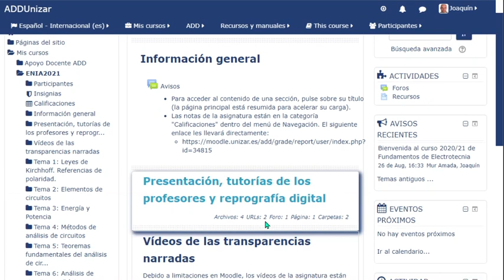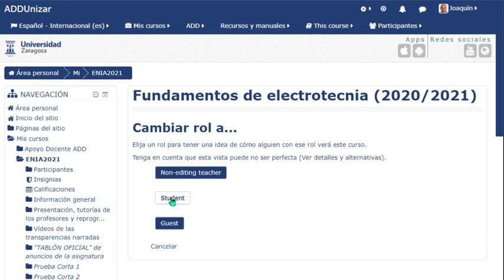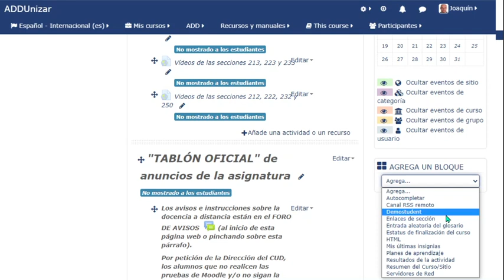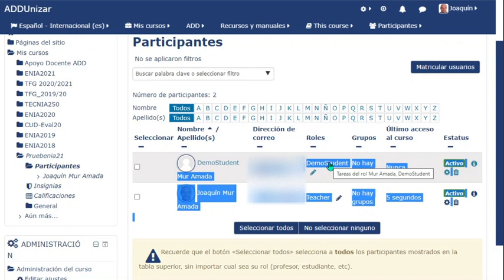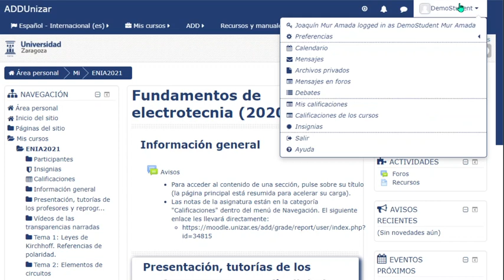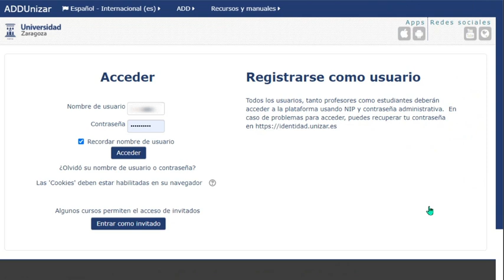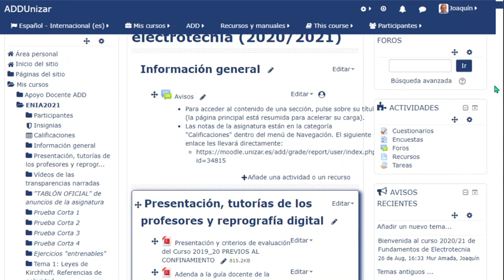DemoStudent y rol de profesor y estudiante en un curso de Moodle UniZar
Cuando un profesor que está construyendo un curso en Moodle quiere visualizar cómo verá un estudiante la asignatura, tiene dos opciones.
La primera es cambiar al rol de estudiante (student) dentro del menú "Cambiar rol a..." que se encuentra en la esquina superior derecha de la web.
Cambiar rol a estudiante y vuelta a profesor es una solución rápida y que sirve la mayoría de veces. Sin embargo, cuando usamos el rol de estudiante, seguimos teniendo acceso a los ficheros y recursos (cuestionarios, actividades...) con privilegios del profesor.
Algunas veces, enlazamos con ficheros y recursos que no son accesibles para los estudiantes, pero en el rol de estudiante los podremos ver porque seguimos conservando privilegios. Resultado: no detectaremos los errores debidos a insuficientes privilegios de los estudiantes.
Para comprobar el correcto funcionamiento de las pruebas de evaluación y otros recursos importantes, es conveniente utilizar una cuenta de estudiante de verdad, con su nivel de acceso.
En cursos anteriores al 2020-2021, los profesores de la Universidad de Zaragoza (UniZar) y centros adscritos (Centro Universitario de la Defensa Zaragoza, EUPLA...) podíamos matricular como estudiantes a nuestras cuentas secundarias de correo.
A partir del curso 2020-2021, tanto profesores como alumnos UniZar nos identificamos con nuestro Número de Identificación Personal o Académico y nuestra contraseña administrativa. Por tanto, no podemos matricular a cuentas secundarias de correo.
El nuevo procedimiento consiste en matricular un usuario con el mismo correo electrónico, apellidos y NIA del profesor, pero donde el nombre de pila se ha sustituido por "DemoStudent". Para poder matricular a "DemoStudent", primero hemos debido "Activar Edición" (botón verde en la parte superior derecha de la página). Una vez activada la edición, en la parte en la parte inferior derecha de la web aparecerá el apartado "Añadir Bloque" . Pulsando sobre su lista desplegable, seleccionaremos añadir un bloque "DemoStudent" y finalmente nos aparecerá el bloque de mismo nombre desde donde podremos matricular (y desmatricular) a "DemoStudent", y podremos pasar de la cuenta profesor a "DemoStudent" (y a la inversa).